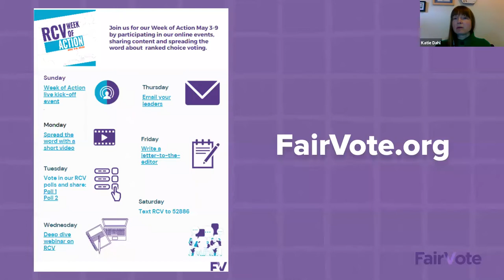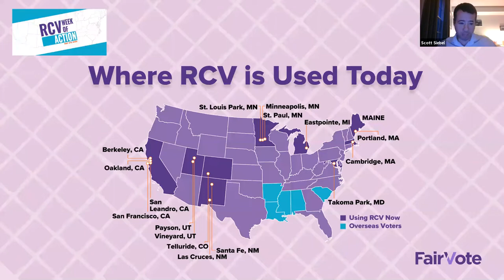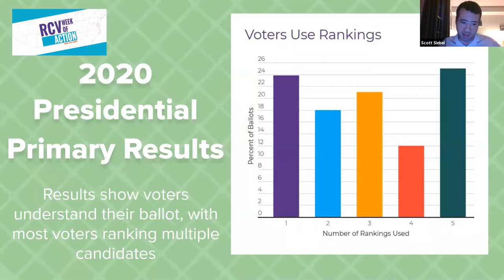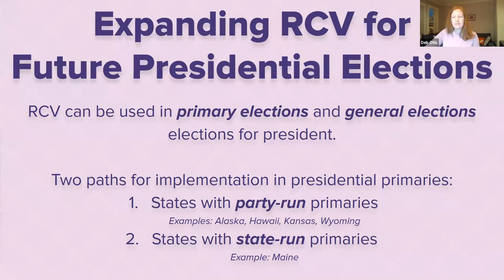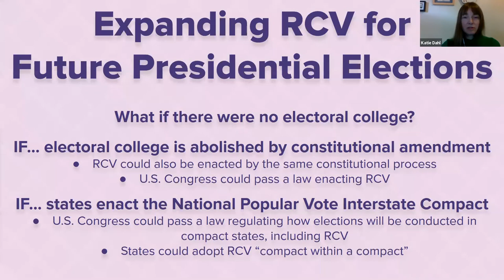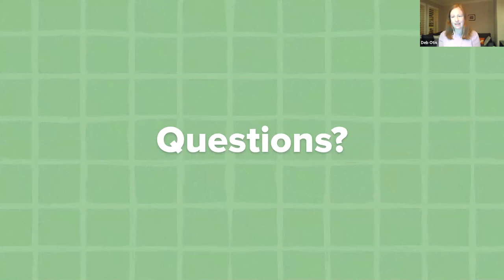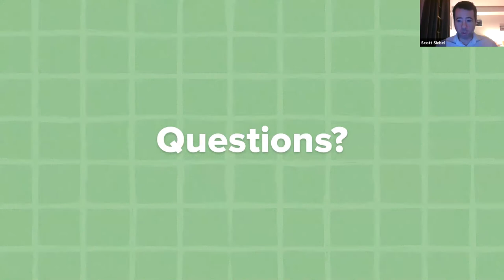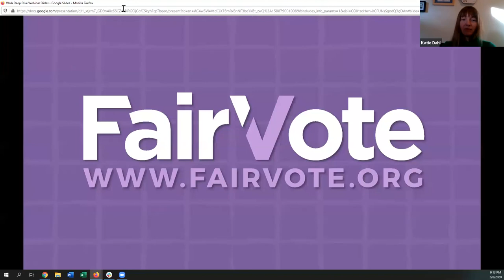Week of Action Webinar: Deep Dive in RankedChoiceVoting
FairVote staff goes over the successful implementation of ranked choice voting in four primaries this year, and how more states could adopt it for their 2024 presidential election.